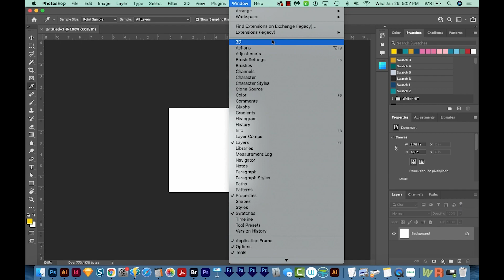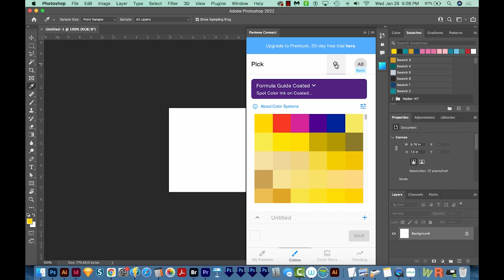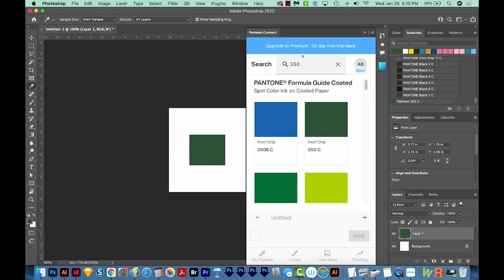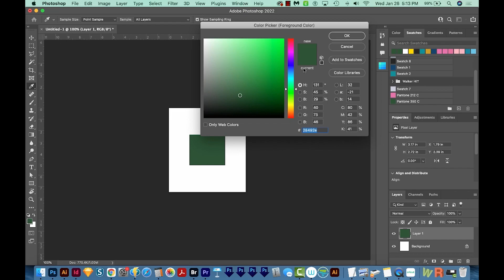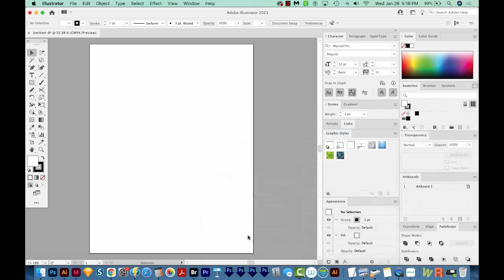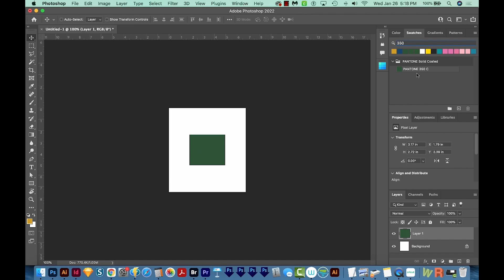Pantone Not Supported - Adobe Photoshop Workaround with Pantone Connect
Mini-workaround: Click on the magnifying glass in the interface of Pantone Connect, then type a color: e.g. 200 C. When it finds it, click on the “name” part. It will replace the active color. Double click to add the swatch, rename it and define it as spot color (it will come in as a process color).

THIS MONTH (March 2022), Pantone colors and color books will no longer be available in Adobe products. Learn a workaround in Adobe Photoshop!